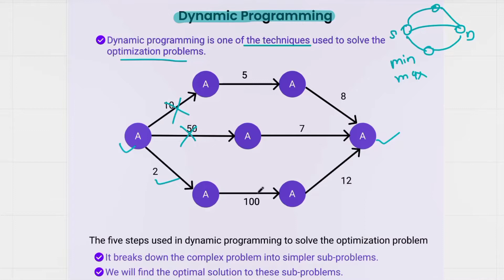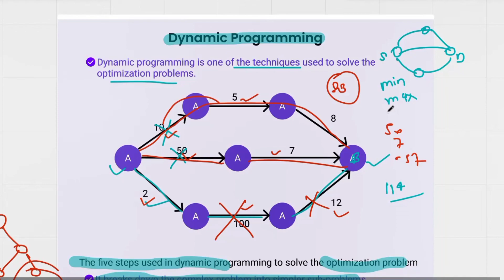Introduction to Dynamic Programming | Greedy Vs Dynamic Programming | Algorithm(DAA)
In this video, we cover Dynamic Programming Examples in the Desing And Analysis of algorithms(DAA Playlist) Playlist l What are Algorithms? | Why Study DAA | What is sorting | Analysis of Algorithm | Space Complexity | Time Complexity | optimalperformance | knapsack problem | Fractional knapsack problem | 0/1 knapsack problem Dynamic Programming with Examples Such as Knapsack. | All Pair Shortest Paths – Warshal’s
and Floyd’s Algorithms |  Resource Allocation Problem | Backtracking, | Branch, and Bound with Examples Such as Travelling Salesman Problem, |  Graph Coloring, |  n-Queen Problem, | Hamiltonian Cycles, | Sum of Subsets.